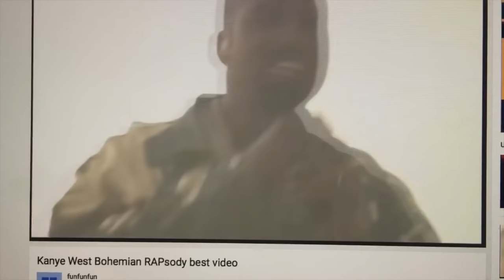The secrets you need to clean up your playing! Your Muting SUCKS! This Is Why You Suck At Guitar 13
Lords and ladies! Its time for a brand new installment of the semi-legendary, mildly amusing, sublimely informative, and oddly arousing This is Why You Suck at Guitar lesson series, here with your new best friend, Uncle Ben Eller!!!
MUTING! Its the thing every pro does that none of them talk about! Its the secret technique Vai, Satriani, Malmsteen, Gilbert, Holdsworth, Govan, and Bubbletrousers use to keep their playing sounding clean as a dang whistle. Even rhythm guitar giants like James Hetfield of Metallica use these techniques to keep their metal riffing precise and clean. It seems like a lot of bedroom/youtube shredders use a hairband or fretwrap to mask all the noisy junk their playing produces, but have you ever noticed how you never see any of the legends of guitar onstage with a hair tie around their necks? Do you think Eddie Van Halen would be caught dead with his stepmom's hair band around his board? Most great players use the tricks we're going to talk about in this video, but don't even realize they're doing them!
I don't care if you have great sweep picking, legato, alternate picking, economy picking, tapping, or whatever... if you don't have your muting game on lock down, your playing will never sound as good as it potentially could.
The guitar, especially the distorted electric guitar, is especially prone to sympathetic vibrations caused by your slightest movements; this can cause a tidal wave of noisy shit that makes you sound like a real poser. And posers don't get chicks.
We're going to talk about whats causing this tidal wave of noise pollution, and how to clean it up using right hand over muting, left hand under muting, and a third secret freemason technique i call right hand under muting. All tricks are guaranteed to clean up your playing, no matter if you're a beginner or an advanced shredi knight of any style. I'll even give you super sick Cracking the Code style views of my arm hands courtesy of the Magnet camera rig Troy Grady himself gifted me.
So buckle up, grab a guitar, and get ready to say goodbye to that dang hair band or fret wrap or whatever the shit that thing is you're using to hide your dirty playing. Save that shit for your stepmom.
Suhr Modern Satin
Kemper Profiler
JC Penny shirt from the 70's
Norelco shavers